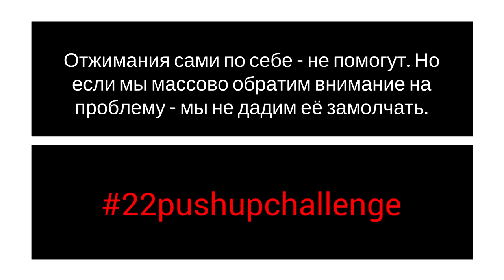22pushupchallenge - LBMR - 22 Push-Up Challenge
Я жму на камеру ежедневно по 22 отжимания.
Делать я это намерен 22 дня.
Данный флешмоб должен привлечь внимание к проблемам бойцов, которые вернулись с войны с посттравматическим синдромом. Кто готов - присоединяйтесь. На момент монтажа видео у меня 12 дней из 22.
Музыка в ролике принадлежит группе "Презумпция Невиновности"